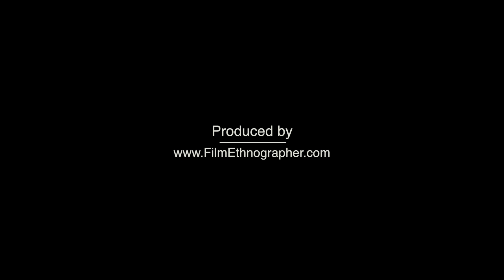Ripple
Scott Hallock Band Fountain Hills Library 2015 with Suzie Kiraly, Leon Todaro. Song Ripple from 1970 record America Beauty.